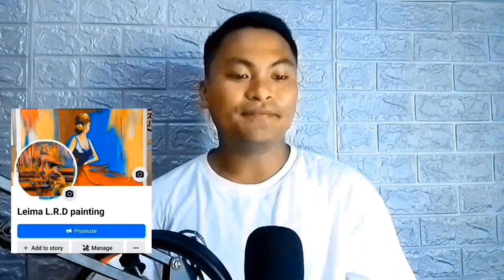LATO LATO SONG (Parody) [VENDORS BOOGIE - Max Surban] |Viral Song